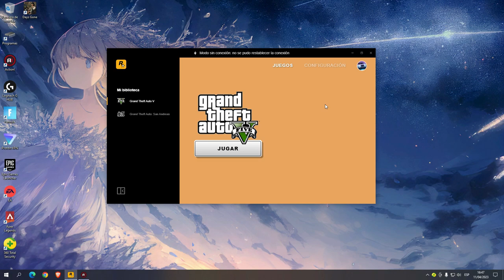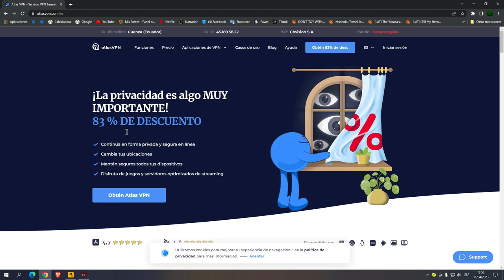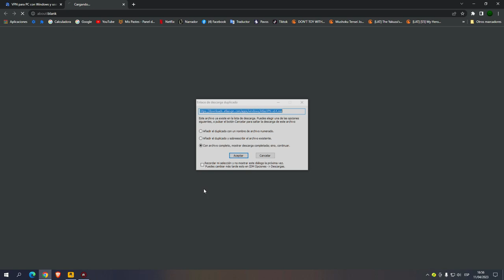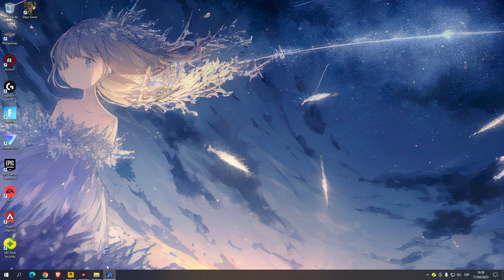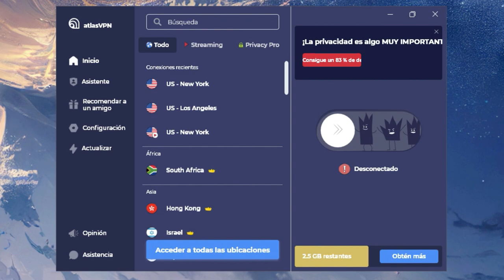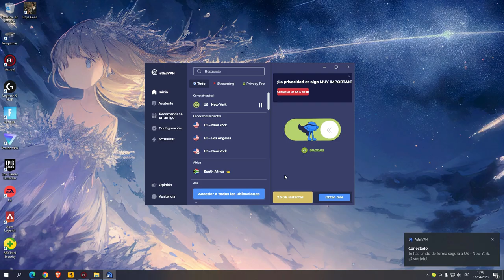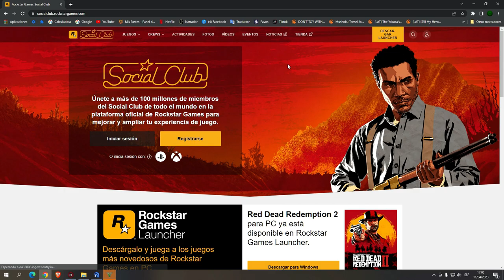Como SOLUCIONAR error MODO SIN CONEXIÓN No se pudo RESTABLECER la CONEXION - GTA V 2024 HD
Como Solucionar Error MODO SIN CONEXIÓN  No se pudo restablecer la conexión - GTA V 2023.
En este video les enseño a como solucionar el problema de conexion a los servidores de Rockstar Games / Social Club / GTA 5.
Es un problema que viene pasando a mucha gente y casi no hay formas de poder solucionarlo.   Pero en este video explico mas a detalle los métodos que aun funcionan para poder solucionarlo.

Segunda Parte:
Próximamente.